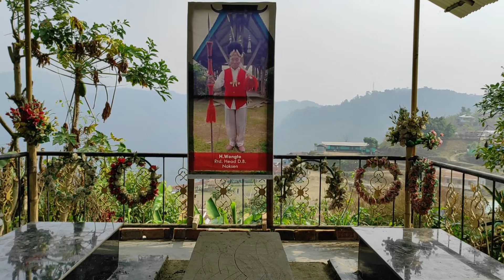Short biography of Lt. H. Wongto Rtd Hd. Db | Oldest among his tribe | 103 years | Imlitemjen Chang